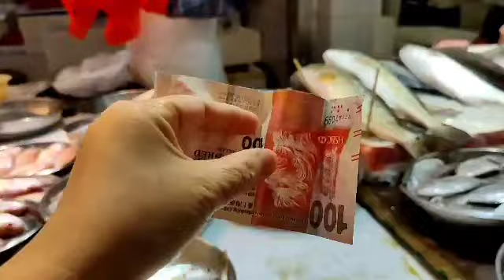SHEK WU HUI MARKET / SHEUNG SHUI MARKE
GUYS WELCOME BACK TO DHINGS TV TODAYS VIDEO WANT TO SHARE U ALL THE MARKET OF SHEUNG SHUI,such a beatiful huge market ,theres a park also outside the market a beautiful park were all can sit and relax,and also u can buy alots of dry goods at the second level at the market,,,thanks for watching god bless us all.